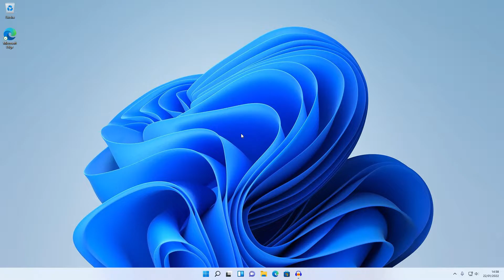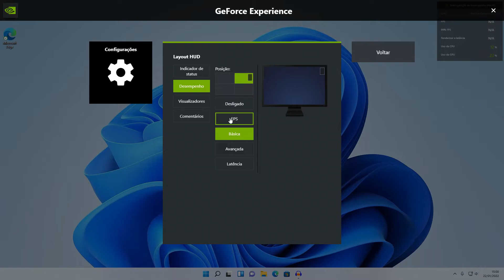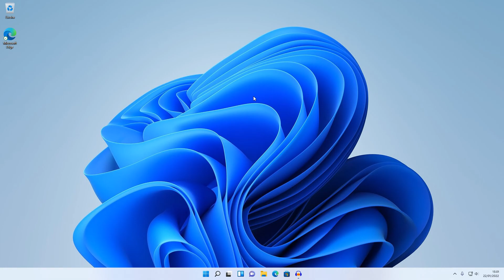Como usar o MONITORAMENTO de DESEMPENHO do Geforce Experience